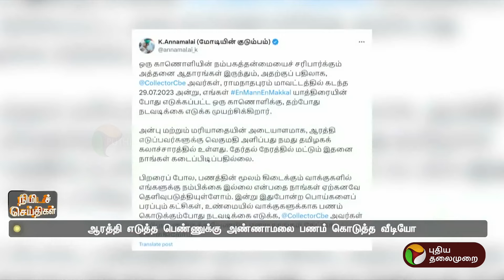ஆரத்தி எடுத்த பெண்ணுக்கு பணம் கொடுத்தாரா அண்ணாமலை? தேர்தல் அலுவலர் விளக்கம் | Kovai | BJP | PTT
ஆரத்தி எடுத்த பெண்ணுக்கு பணம் கொடுத்தாரா அண்ணாமலை? தேர்தல் அலுவலர் விளக்கம்